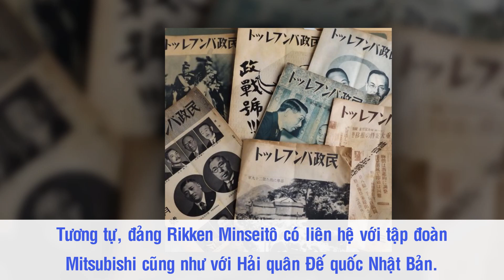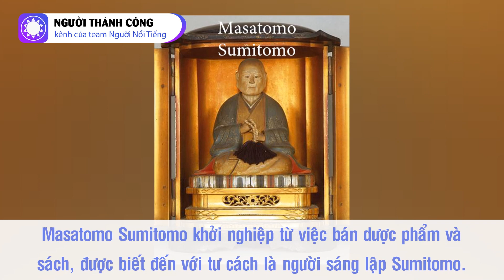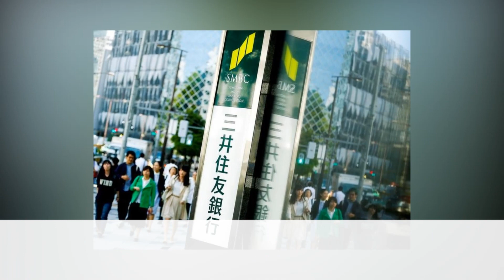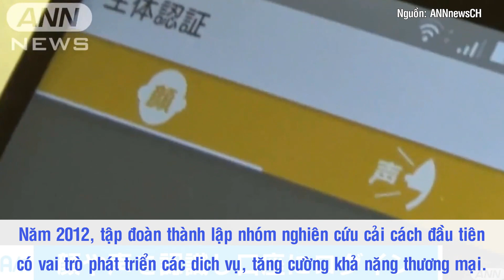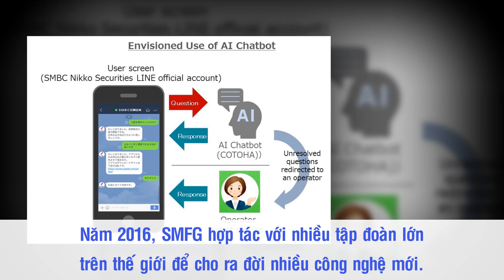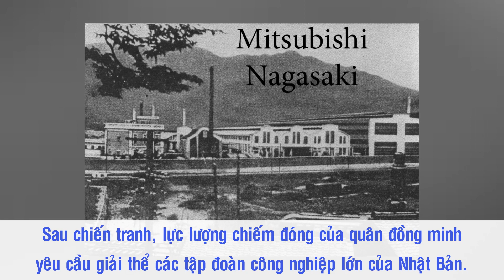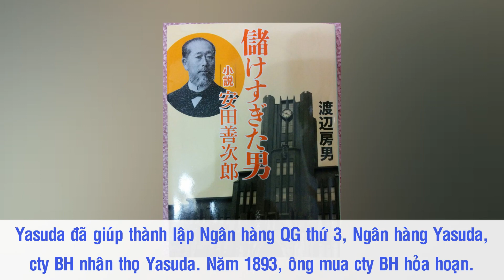Zaibatsu - Tứ Đại Tài Phiệt Lớn Nhất Nhật Bản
Lịch sử phát triển của thế giới đã chứng kiến sự tồn tại của nhiều hình thức độc quyền khác nhau, tồn tại ở các quốc gia khác nhau. Nhật Bản với những nét đặc trưng về văn hóa, kinh tế, lịch sử cũng đã cho ra đời một hình thức tổ chức độc quyền mới: Zaibatsu (tài phiệt). Vai trò và sức ảnh hưởng của các Zaibatsu đến xã hội, kinh tế và thậm chí cả nền chính trị của Nhật Bản là vô cùng to lớn, trong đó “nổi cộm” hơn cả chính là tứ đại Zaibatsu: Sumitomo, Mitsui, Mitsubishi và Yasuda.